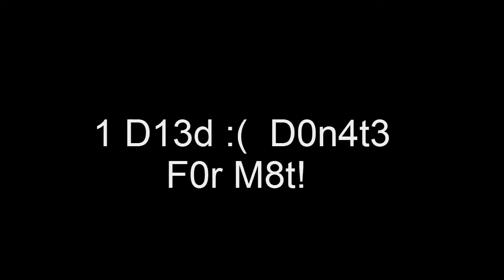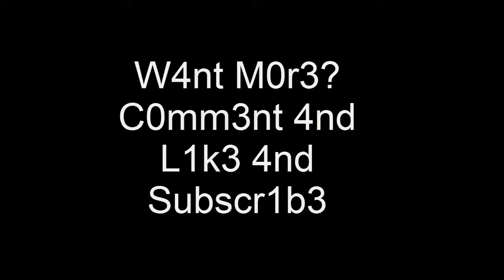Counter Strike Source Mlg part 2 gameplay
Counter Strike Source Mlg part 2